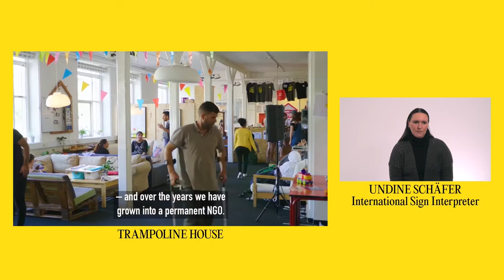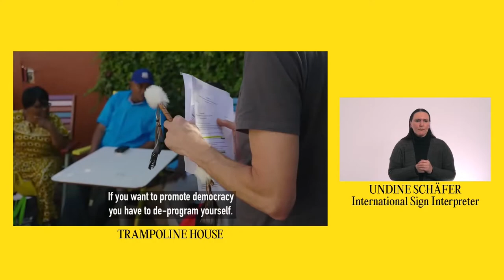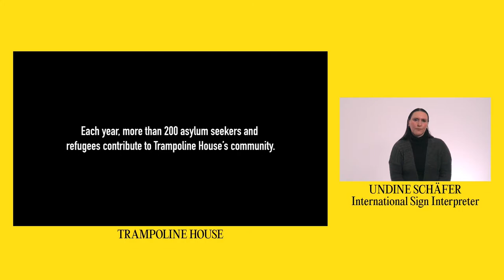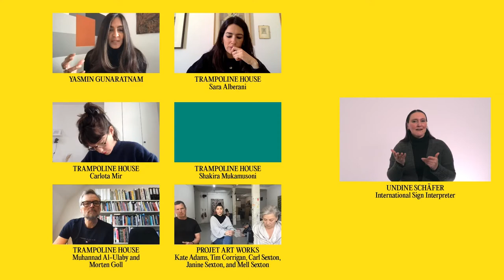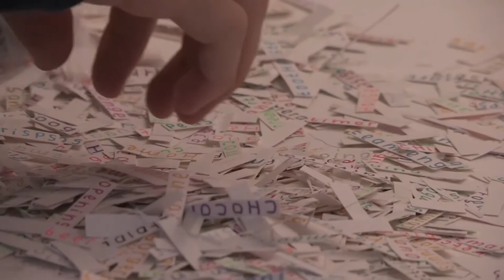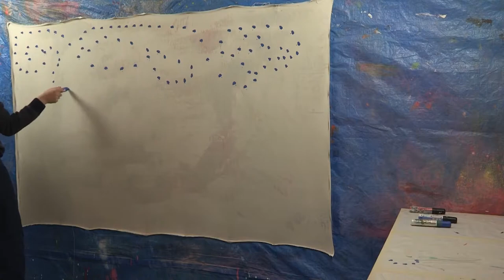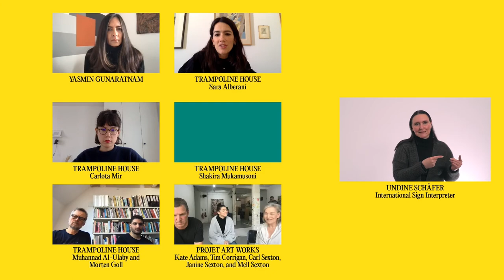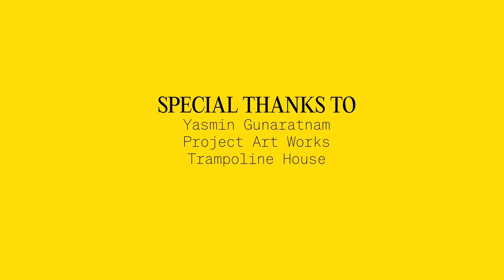DEUTSCH: lumbung konteks: Care- und Kontrollsysteme navigieren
Mit Trampoline House und Project Art Works
Im Gespräch mit Yasmin Gunaratnam

Die siebenteilige Online-Gesprächsreihe lumbung konteks findet bis Juni 2022 einmal im Monat statt. Zu jeder Ausgabe werden zwei lumbung member der documenta fifteen eingeladen, ihre Praxis und ihr größeres Ekosistem vorzustellen und im gemeinsamen Gespräch zu vertiefen und zu reflektieren. Dabei teilen die lumbung member Geschichten, Lieder und Instrumente für alternative gemeinschaftliche Lebens- und Arbeitspraxen und sprechen über Unterschiede und Schnittmengen ihrer jeweiligen Kontexte.

Sonntag, 10. April 2022, 13.30 Uhr MESZ, 18.30 Uhr WIB
Auf Englisch mit Simultanübersetzung in Deutsch und International Sign